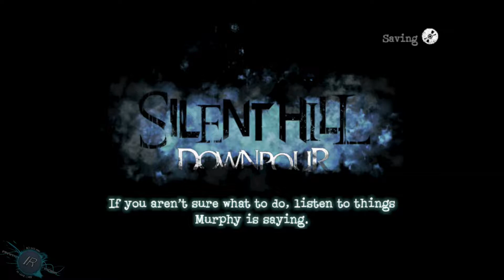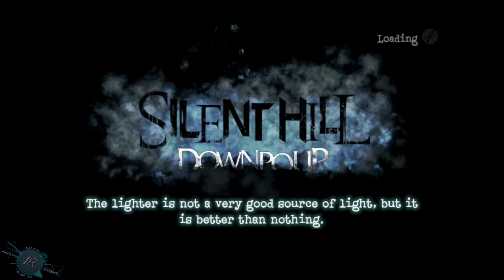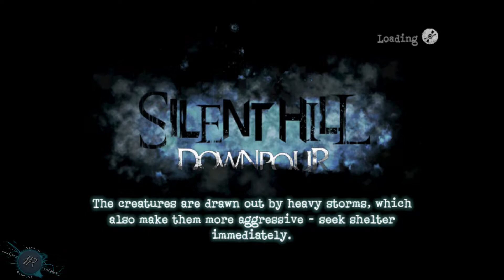Let's Play: Silent Hill Downpour pt13- Is It Me?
Murphy's back in the Otherworld and on a mission to save a little girl. Of course nothing is as it seems in Silent Hill so he's chase leads him not to the girl but to some really crazy self-realization.